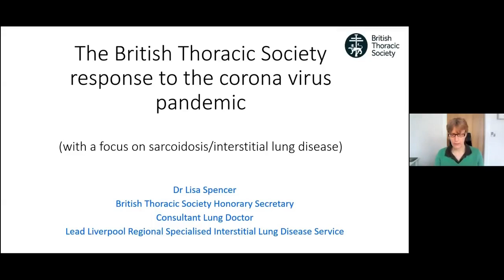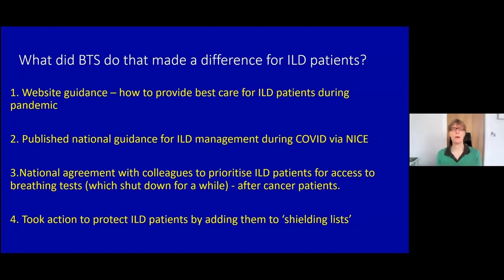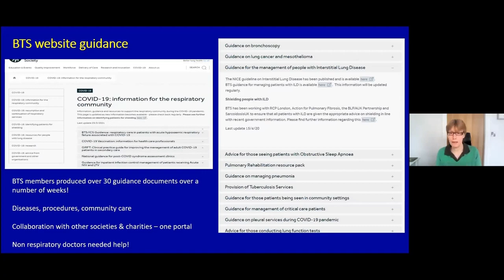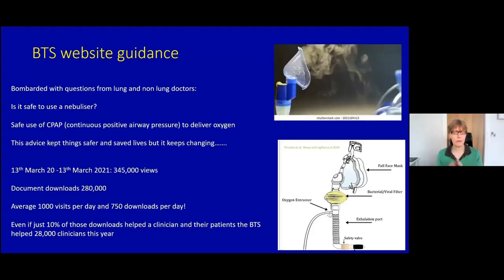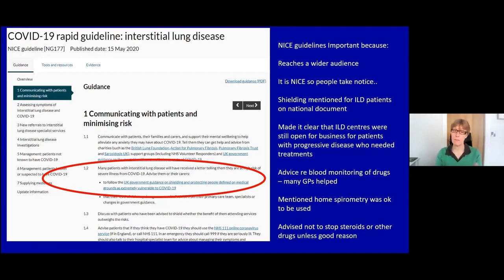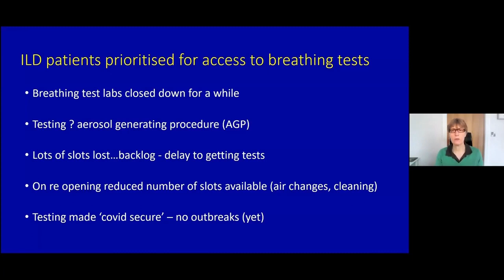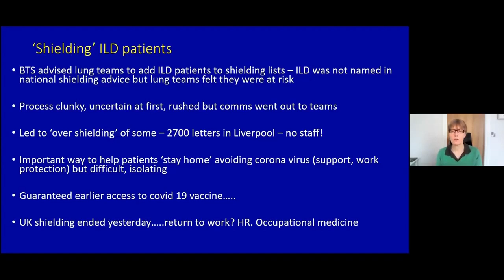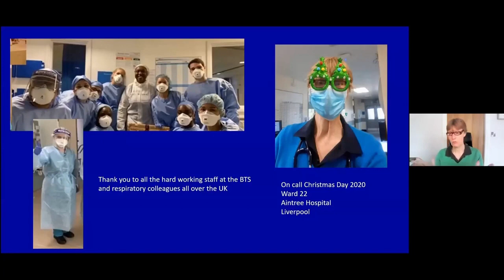The British Thoracic Society's Response to the Pandemic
Dr Lisa Spencer's talk from the Sarcoidosis Patient Day in which she speaks about The British Thoracic Society's Response to the Pandemic. Recorded on the 1st April 2021.